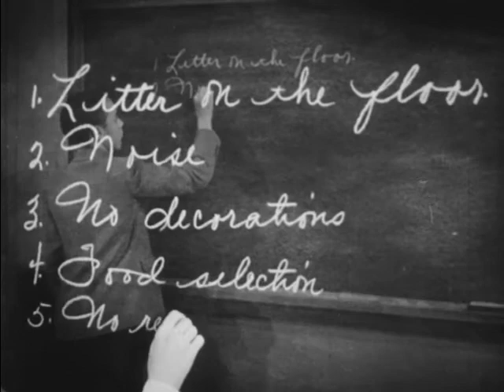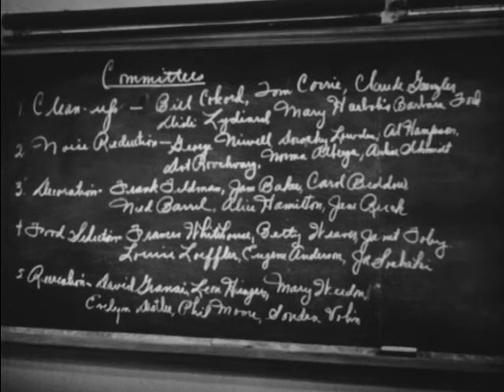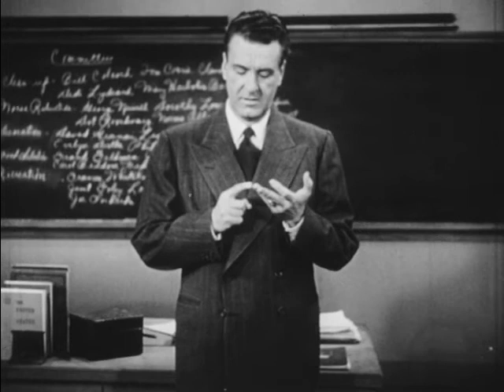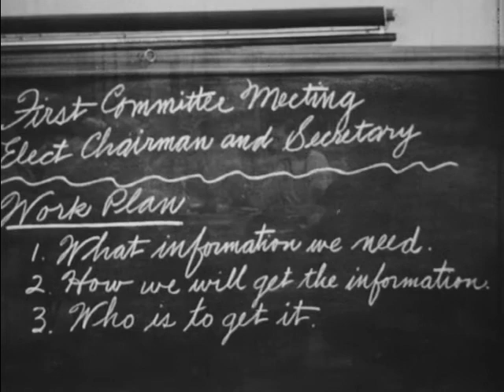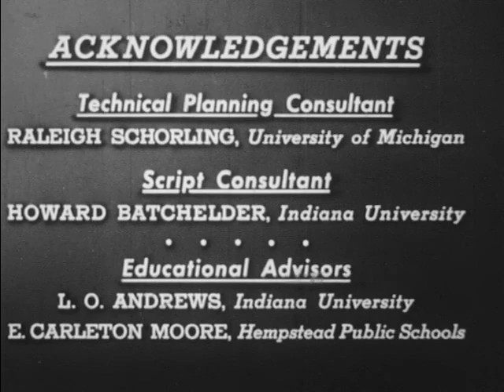Broader Concept Of Method, Part 2 (1947)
Shows students learning to work together, to organize themselves into functional groups, to make and carry out plans for investigation and to present their findings and recommendations in a final report. Portrays the teacher as a guide. Correlated with the textbook by Schorling and Batchelder.